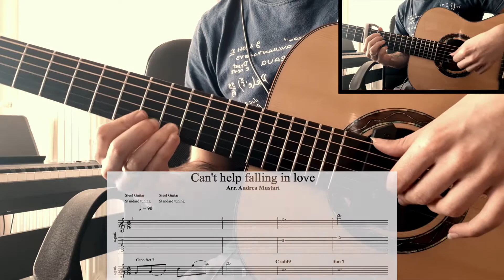Easy Guitar Duet: Can't help falling in love (With TAB)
Guitar: Eko WOW